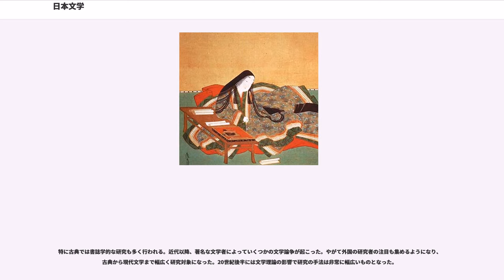日本文学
日本文学（にほんぶんがく）とは、日本人が書いた文学、日本で発表された文学、ないしは日本語で書かれた文学作品、もしくはそれらの作品や作家を研究する学問のこと。
日本文学の歴史は極めて永く、古くは7世紀までさかのぼる。同一言語・同一国家の文学が1400年近くにわたって書き続けられ読み続けられることは世界的に類例が少ない。1000年頃に紫式部によって書かれた『源氏物語』は世界的に知られ、近世の松尾芭蕉も現在の俳句ブームにより広く知られている。近代以降の日本文学においても、夏目漱石・森鴎外・谷崎潤一郎・三島由紀夫・安部公房・村上春樹などが世界的に高い評価を受けており、これまで2名のノーベル文学賞受賞者（川端康成・大江健三郎）を出している。

古代・中世の日本文学は中国からの文化的影響が著しく、日本が仏教を受け容れたことからインド文学の間接的影響もみられる。中国文学の影響は江戸時代にもみられるが、いずれの時代においても日本人作家の独創が顕著にみられる。明治維新以降は欧米の文化的影響を強く受けたが、英米文学・フランス文学・ドイツ文学・ロシア文学などを短期間のうちに摂取・模倣し、日本独自の高度な近代文学を創造していった。近代日本文学は中国・朝鮮の近代文学の形成に大きな影響を与えた。第2次世界大戦後の日本文学も、三島由紀夫・安部公房・村上春樹などの作品が世界的に広く読まれており、現代の世界文学に多大な影響を与えている。
日本文学の定義を何に求めるかについては諸説あり、言語、発表された地域、文学の形式など多くの要素が考えられる。日本語を母語としない外国人作家が日本語作品を書くこともあるし、日本人作家が日本語以外の言語で作品を書くこともある。例えば西脇順三郎は日本語と英語、多和田葉子は日本語とドイツ語の双方で作品を執筆している。このように国籍や居住地と言語とが一致しない場合もあることを考慮し、日本語文学という呼称が使われることもあるが、この場合伝統的な日本文学に根ざしてきた漢文・漢詩の扱いが微妙になる。日本文学を国文学と呼ぶことも多いが、国文学 と日本文学との同一性には議論がある。

歴史学のように政体の変遷に注目することが必ずしも相応しいわけではないが、目安にされることが多い。また、以下のように、上代・中古・中世・近世・近現代という区分が一般になされるが、研究者によって異論もあり、中古を設定しない場合もある。近代と現代を分離するか否かについても諸説あり、定まっていない。

丸谷才一は勅撰集により日本文学史の歴史区分を行うことを提示した。

奈良時代まで。中国大陸から漢字が輸入され、漢文と、自分たちの話し言葉に漢字を当てはめた万葉仮名が使われるようになった。『古事記』（712年）『日本書紀』（720年）のような史書や、『万葉集』のような歌集が生まれた。

平安時代。漢詩・漢文が引き続き栄えるとともに、初の勅撰和歌集である古今和歌集が編纂され、和歌が漢詩と対等の位置を占めた。当時の公式文書は漢文であったが、平仮名の和文による表現が盛んにはじまり、紀貫之の『土佐日記』が書かれたのに続き、清少納言の随筆『枕草子』、紫式部の『源氏物語』など古典文学の代表作と言える作品が著された。

鎌倉時代から安土桃山時代まで。藤原定家らによって華麗な技巧に特徴がある『新古今和歌集』が編まれた。また、現代日本語の直系の祖先と言える和漢混淆文によって多くの作品が書かれた。鴨長明の『方丈記』、吉田兼好の『徒然草』などがこれにあたる。作者不詳のものとして『平家物語』が挙げられる。また、猿楽の発達が見られた。

江戸時代。お伽草子の流れを汲み、仮名草子や井原西鶴らの浮世草子がうまれた。また、歌舞伎や浄瑠璃が興り、近松門左衛門などが人気を博した。俳諧が盛んになり、松尾芭蕉、小林一茶といった人々が活躍した。

明治維新後、文明開化による西欧文明の輸入と近代国家の建設が進められ、いわゆる「文学」という概念が生まれた時代。西欧近代小説の理念が輸入され、現代的な日本語の書き言葉が生み出された。坪内逍遥の『小説神髄』の示唆を受けて創作された、二葉亭四迷の『浮雲』によって、近代日本文学が成立したとされる。日本文学は、朝鮮や中国の近代文学の成立にも大きな影響を及ぼした。なお、近代と現代を分離し、戦前の文学を「近代文学」、戦後の文学を「現代文学」として分ける場合もある。

近隣では古代から中国文学の大きな影響を受け続け、明治時代に言文一致運動が高揚するまで、漢詩や漢文も日本文学の一部として重きを置かれていた。琉球文学の活動と隣接し...